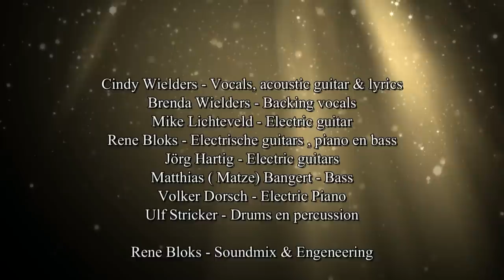Freedom of your's "Marja's Song" by Cindy Wielders.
Welkom!
Cindy is een zangeres/gitariste die u voor uw speciale gelegenheden kunt boeken.
De bijzondere en emotionele momenten in het leven zoals bijvoorbeeld jubilea, huwelijksvoltrekkingen, (bedrijfs)recepties en uitvaarten kan Cindy op gepaste wijze muzikaal invullen.
Dus neemt u even een kijkje op deze als u in Cindy hetgene vindt waarnaar u voor dat speciale moment op zoek bent.

Op 7 November 2011 was Cindy te zien in de documentaire "Eindeloos Bewustzijn" van Mark Verkerk over het boek van Pim van Lommel. Op kunt u een opname bekijken in de studio van Artichoque te Oisterwijk gefilmd door Michel Holla van WORTELMEDIA waarbij ook de filmcrew EMS FILMS van Mark Verkerk (bekend van de natuurdocu "De nieuwe wildernis") aanwezig was om opnames te maken voor de documentaire.